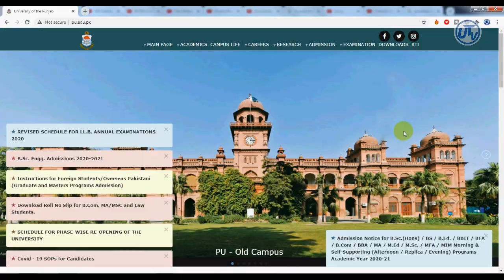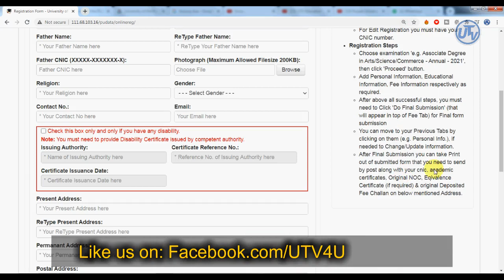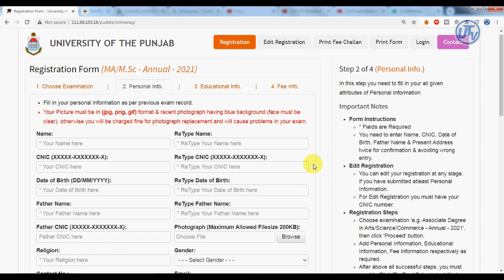Punjab University Registration Open for MA MSc Annual Exams 2021 | PU Registration Open for 2021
How to fill Online Registration form of Punjab University BA/B.Sc and MA Msc Online . After Watching this video you can enable to registration yourself. So watch the video till end.

How to Apply Online Registration for MA MSc BA BSc Punjab University | PU Online Registration Method

PU Address:
Deputy Registrar (General),
Registration Branch,
Admin Block,
Quaid-e-Azam Campus,
University of the Punjab,
Lahore